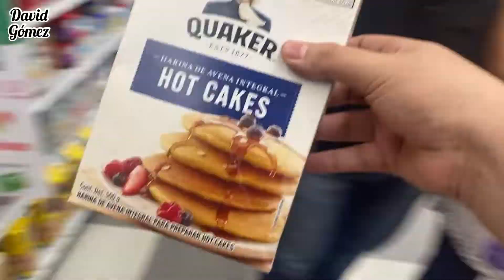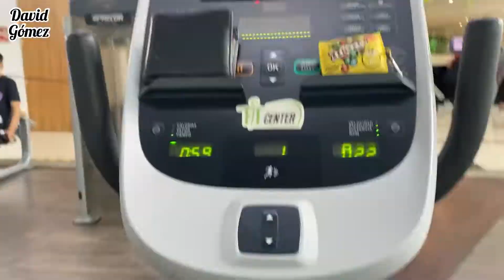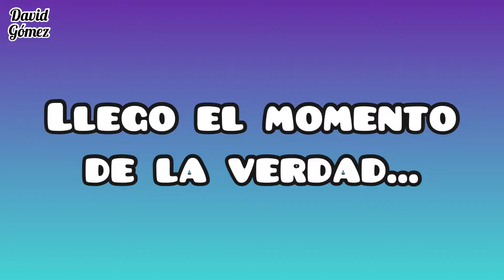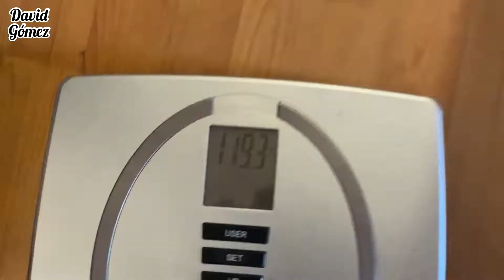Baje Muchísimo de peso en 7 días!! DAVID GÓMEZ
Chicos!! Muchísimas gracias por su apoyo ya somos más de 3,500 personas.